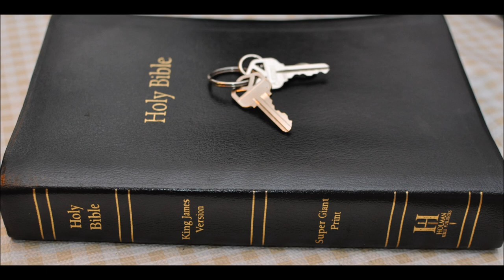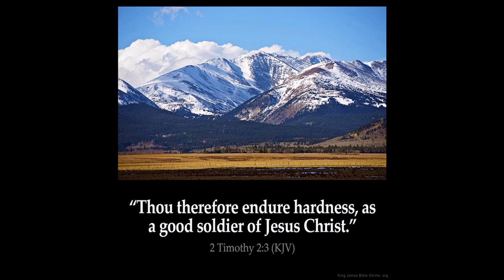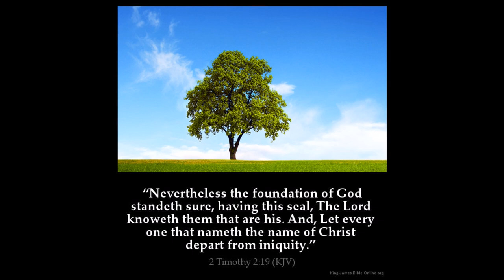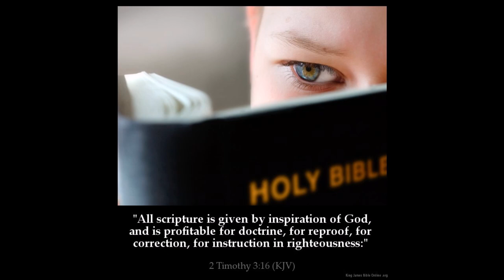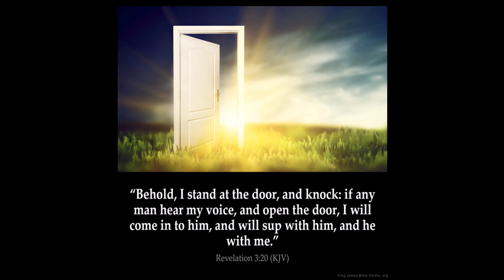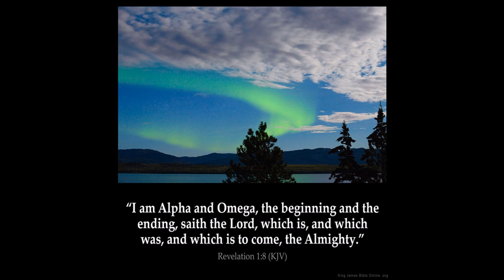Stars Part 4 Revelation Chapters 1, 2 and 3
1 Timothy  Chapter 6  1 Let as many servants as are under the yoke count their own masters worthy of all honour, that the name of God and his doctrine be not blasphemed.

2 And they that have believing masters, let them not despise them, because they are brethren; but rather do them service, because they are faithful and beloved, partakers of the benefit. These things teach and exhort.

3 If any man teach otherwise, and consent not to wholesome words, even the words of our Lord Jesus Christ, and to the doctrine which is according to godliness;

4 He is proud, knowing nothing, but doting about questions and strifes of words, whereof cometh envy, strife, railings, evil surmisings,

5 Perverse disputings of men of corrupt minds, and destitute of the truth, supposing that gain is godliness: from such withdraw thyself.

6 But godliness with contentment is great gain.

7 For we brought nothing into this world, and it is certain we can carry nothing out.

8 And having food and raiment let us be therewith content.

9 But they that will be rich fall into temptation and a snare, and into many foolish and hurtful lusts, which drown men in destruction and perdition.

10 For the love of money is the root of all evil: which while some coveted after, they have erred from the faith, and pierced themselves through with many sorrows.

11 But thou, O man of God, flee these things; and follow after righteousness, godliness, faith, love, patience, meekness.

12 Fight the good fight of faith, lay hold on eternal life, whereunto thou art also called, and hast professed a good profession before many witnesses.

13 I  give thee charge in the sight of God, who quickeneth all things, and before Christ Jesus, who before Pontius Pilate witnessed a good confession;

14 That thou keep this commandment without spot, unrebukeable, until the appearing of our Lord Jesus Christ:

15 Which in his times he shall shew, who is the blessed and only Potentate, the King of kings, and Lord of lords;

16 Who only hath immortality, dwelling in the light which no man can approach unto; whom no man hath seen, nor can see: to whom be honour and power everlasting. Amen.

17 Charge them that are rich in this world, that they be not highminded, nor trust in uncertain riches, but in the living God, who giveth us richly all things to enjoy;

18 That they do good, that they be rich in good works, ready to distribute, willing to communicate;

19 Laying up in store for themselves a good foundation against the time to come, that they may lay hold on eternal life.

20 O Timothy, keep that which is committed to thy trust, avoiding profane and vain babblings, and oppositions of science falsely so called:

21 Which some professing have erred concerning the faith. Grace be with thee. Amen. (The first to Timothy was written from Laodicea, which is the chiefest city of Phrygia Pacatiana.)